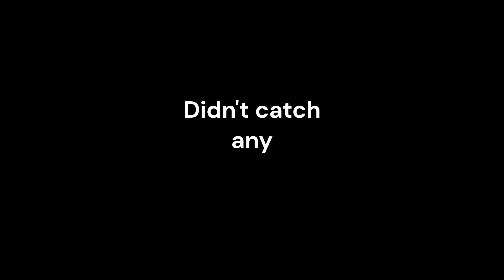Catching A Bluegill!!